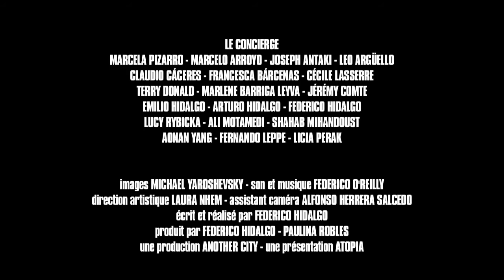Le concierge (Federico Hidalgo) - Bande annonce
Bande annonce du film Le concierge, réalisé en 2014 par Federico Hidalgo - Plus de détails